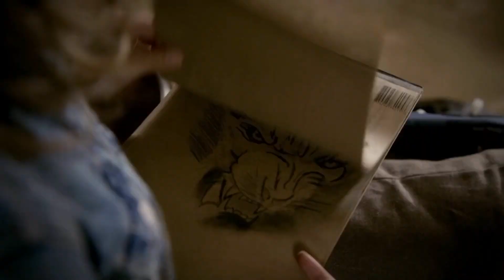TVD 2x5 - Tyler attacks Jeremy / Mason proves to Liz that the Salvatore’s are Vampires